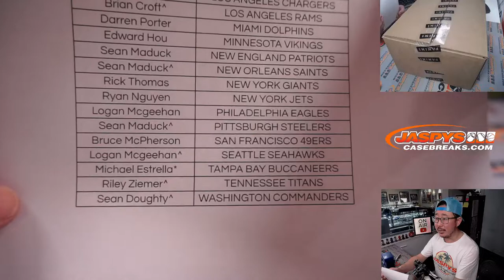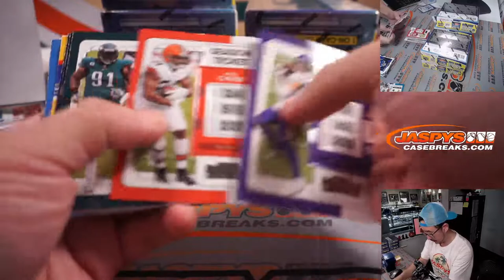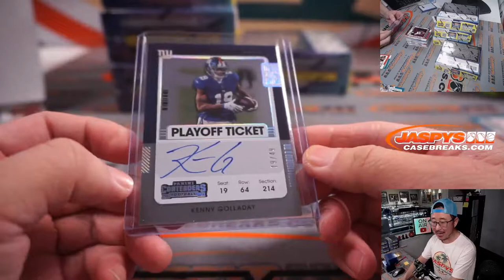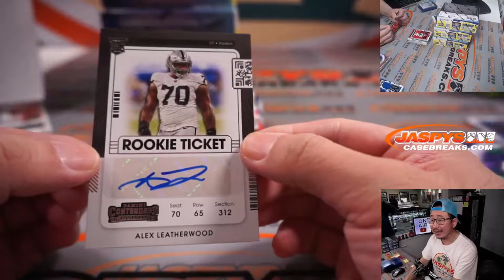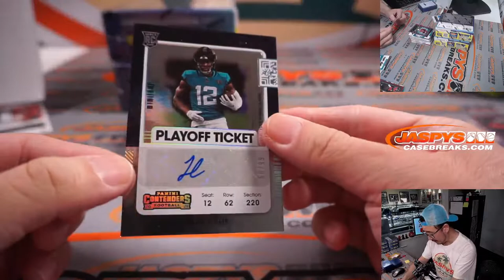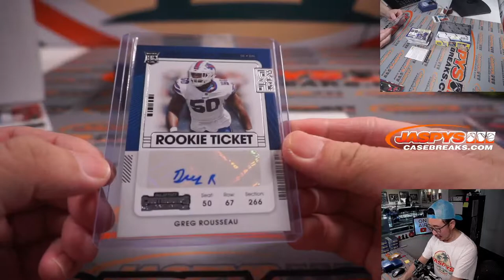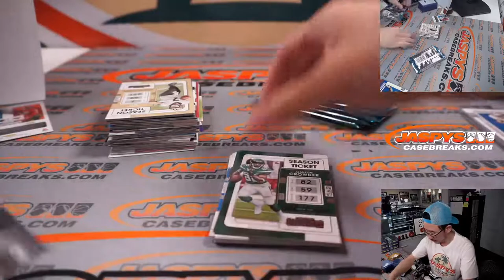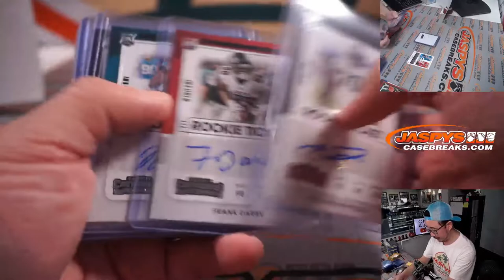W, 03.09.22 ~ 2021 PANINI CONTENDERS FOOTBALL 6-BOX 1/2 CASE BREAK #3 *PYT*